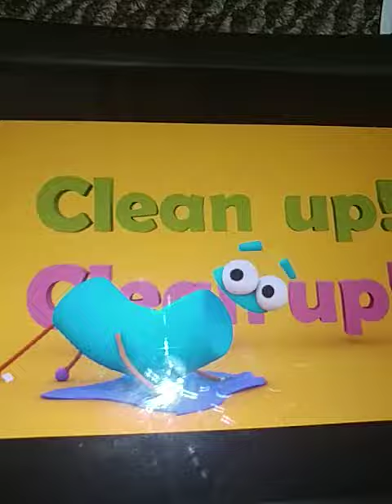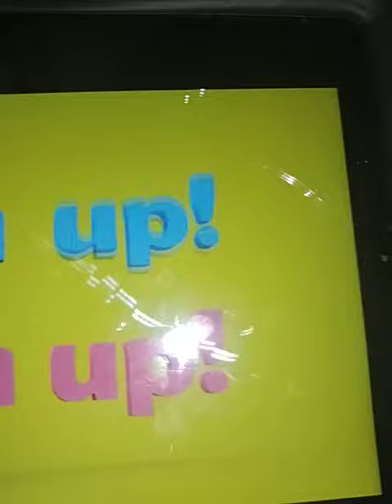BFDI Barf Bag in Storybots: Cleanup Time